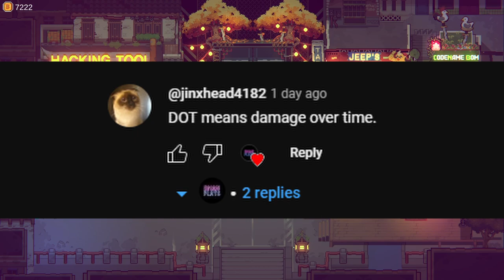X Invader | SO...THE LASER IS CRAZY. | Survivors Roguelike Gameplay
X Invader ELEMENTAL LASER IS CRAZY! Ninja Bullet Heaven Vampire Survivors Roguelike Gameplay

00:00 Intro
01:08 the Build
02:06 Start of Run

Become the master hacker 'X' and hack into the digital world. Utilize various weapons and hacking add-ons to create your own combat build. Wipe out the incoming enemies with exhilarating hack and slash action!